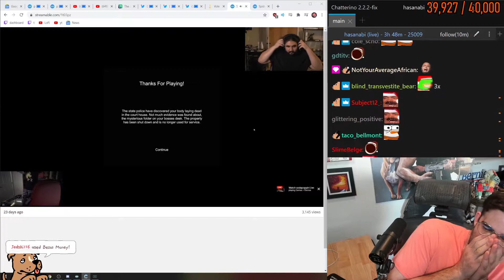Hasan getting scared by Esfand getting scared by Soda getting scared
We upload popular twitch clips.